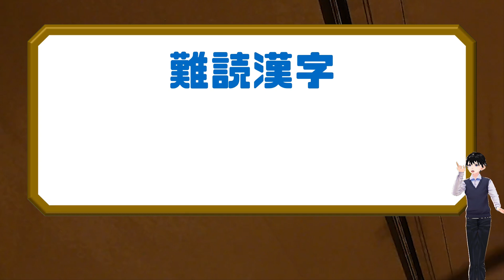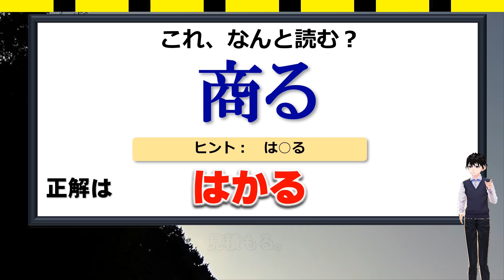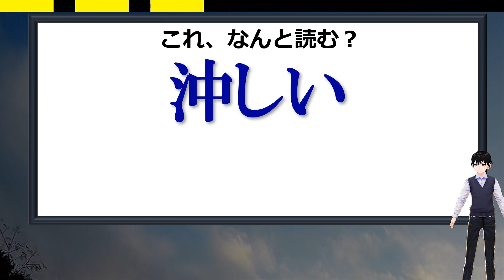【難読漢字】簡単そうで普通に読めない漢字の問題！10問！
義務教育で習う簡単な漢字ばかりですが、通常とはちがう読み方をすることで難しく感じるとおもいます。
読み方についてもよく使うものばかりです。

漢字から考えると読めるものもあるかもしれません。

漢字の勉強になるのでぜひ挑戦してみてください。

背景動画素材：オリジナル

【WEBサイト】
ネタファクト

ワールドファンシー